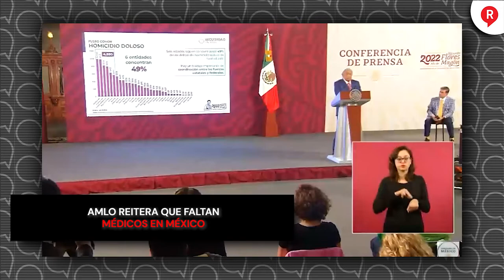AMLO reitera que faltan médicos en México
Video A pesar de que se expuso la realidad sobre los médicos en México, el presidente AMLO reiteró que la falta de atención es por falta de Médicos💊💉🩺👇👇👇